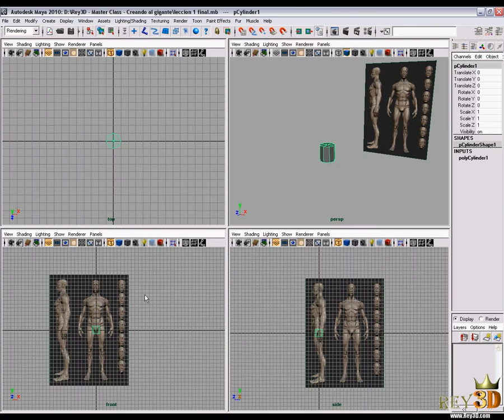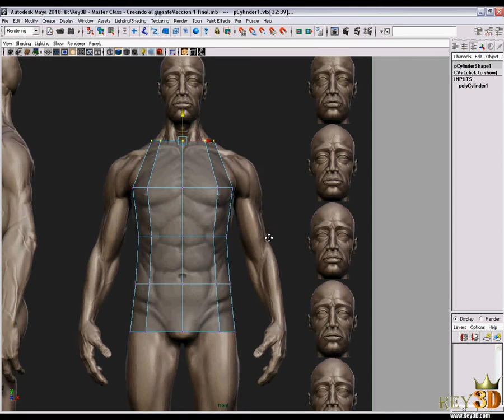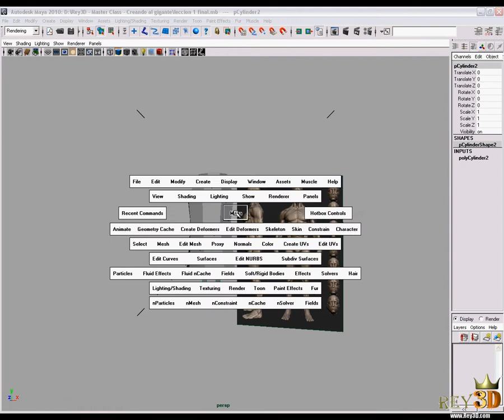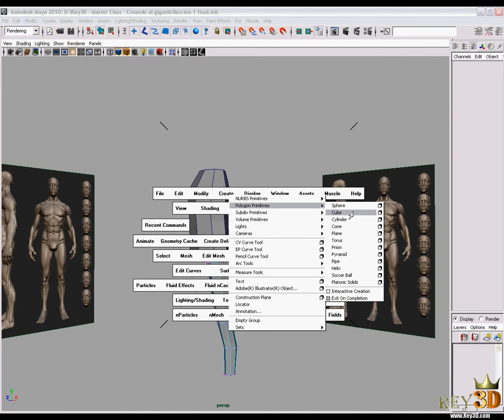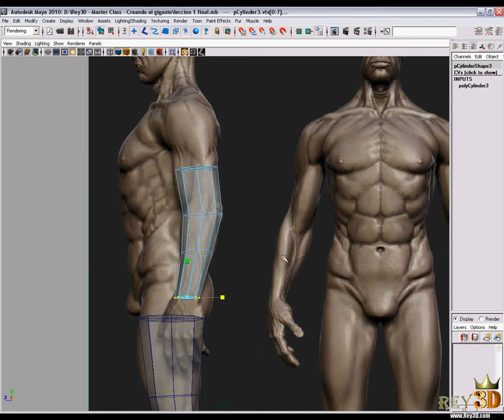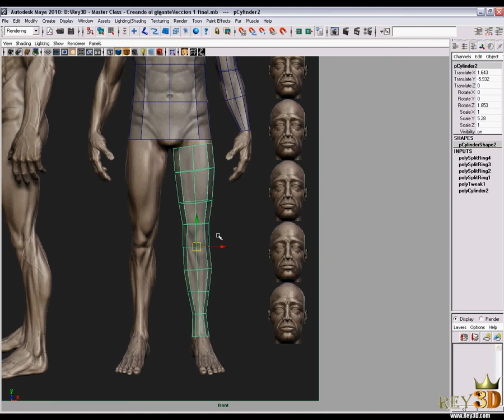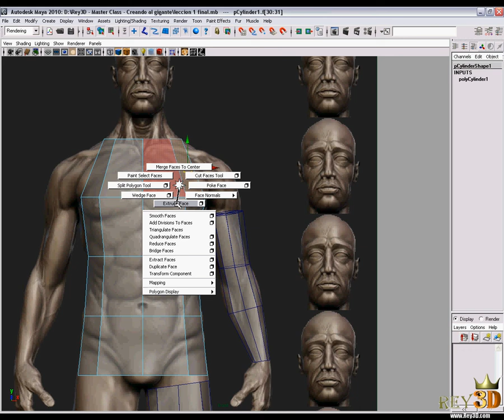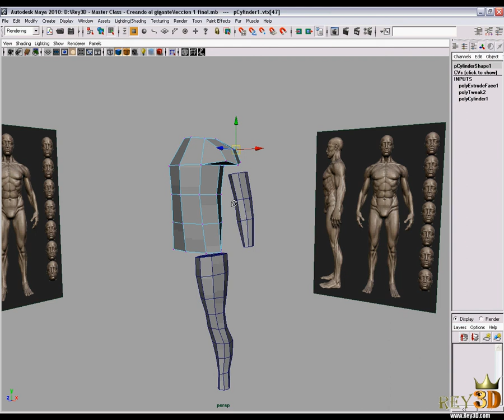lección 2 - Creando al gigante en Maya y Zbrush vol. 1